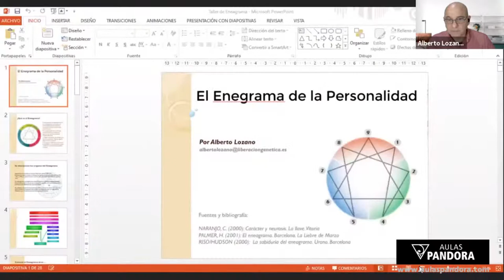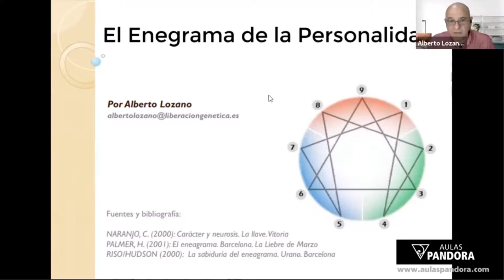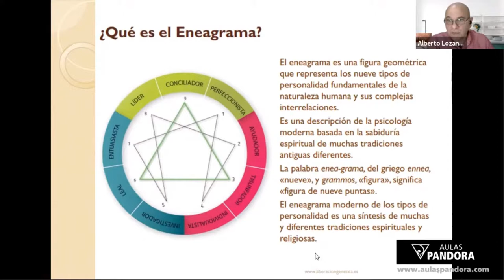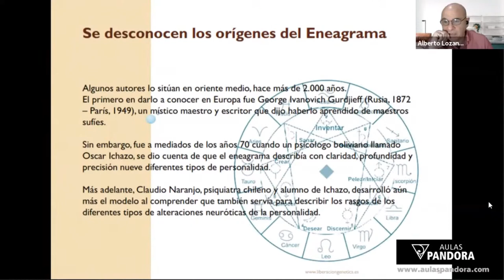Inicio en directo taller online: ENEAGRAMA Y NIÑO INTERIOR Con Alberto Lozano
Primeros 15 minutos del directo del taller: ENEAGRAMA Y NIÑO INTERIOR Con Alberto Lozano

Pega el código en la casilla de descuento del carrito de la compra y dale al botón AGREGAR

PRESENTACIÓN

Tu eneatipo se formó durante la etapa infantil, quedó marcado por las heridas emocionales que suceden durante esa época y que quedan grabadas como huellas inconscientes que impiden tener relaciones sanas y evolucionar en la vida de forma positiva.

En el taller, estudiaremos cómo se formó nuestra personalidad y qué heridas quedaron abiertas en nosotros para sanarlas y permitirnos un presente sano.

Iremos en busca de nuestra esencia para recuperar el potencial que necesitamos para lograr el bienestar y la prosperidad en nuestras vidas.

Contenido:

Esencia, carácter y niño interior
La personalidad y los 9 eneatipos: virtudes y defectos
Las heridas infantiles y el ego. Huellas emocionales
Técnicas de liberación emocional y sanación

Objetivos:

El taller de Eneagrama y Niño Interior te va a dotar de herramientas para el autoconocimiento, el desarrollo personal y la sanación de tus propias heridas emocionales. Con el estudio del estado de tu niño interior y del Eneagrama descubrirás tu patrón de conducta y tu comportamiento inconsciente para desprogramarlo y vivir en libertad.

A quién va dirigido:

A cualquier persona que tenga interés en conocer cómo funciona esta clasificación de la Personalidad y los patrones psicológicos que obstaculizan la felicidad. Terapeutas y coachs que quieran ampliar sus competencias en el campo de las neurociencias y la sanación emocional y espiritual. Amantes del desarrollo personal y el autoconocimento.

Si eres educador, psicólogo, terapeuta o coach es una herramienta que, sin duda, te será de gran utilidad.

ALBERTO LOZANO
Master Trainer en PNL (miembro de la Asociación Española de PNL) Facilitador certificado de Mindfulness Life Coach Coach integrativo transpersonal Terapeuta en Liberación Genética (Desprogramación Genético-Emocional) Experto en Inteligencia Emocional y Eneagrama Diseñador gráfico, informático y filólogo.

NUEVA PLATAFORMA - Todos los directos y videos de LA CAJA DE PANDORA...

Aceptamos PAYPAL, Transferencia bancaria, BTC ( Bitcoins ), ETH ( Ethereum y Bitcoin Cash )

Recomendaciones para inversiones en CRIPTOMONEDAS...

AQUÍ NOS ENCONTRARAS - ENLACES DE LA CAJA DE PANDORA